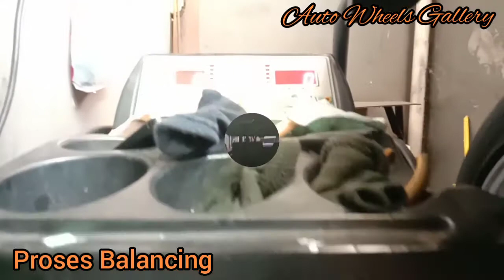Modifikasi HONDA MOBILIO Dengan AMG MERCY JH516 16"(staggered) By JF LUXURY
Bang AGIL  yg telah mempercayakan kami sebagai mitra kerja dalam hal modifikasi mobil kesayangannya.

AMG MERCY JH516
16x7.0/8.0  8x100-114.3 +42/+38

With
195/55/16 ATR SPORT